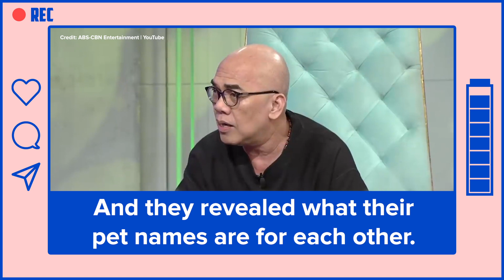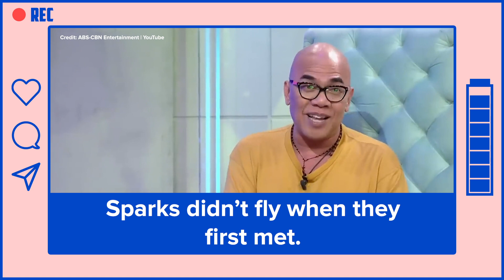Kyle and Francine's growing friendship behind the scenes | Kapamilya Spotlight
Watch Kyle Echarri and Francine Diaz's growing friendship behind the scenes on Kapamilya Spotlight!